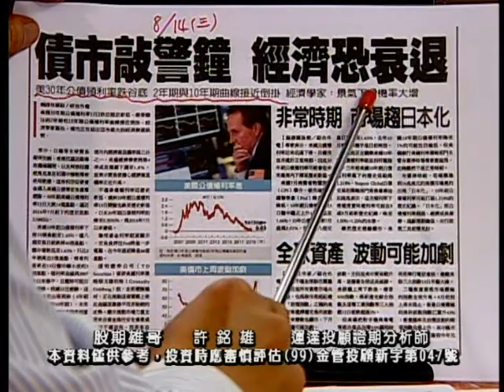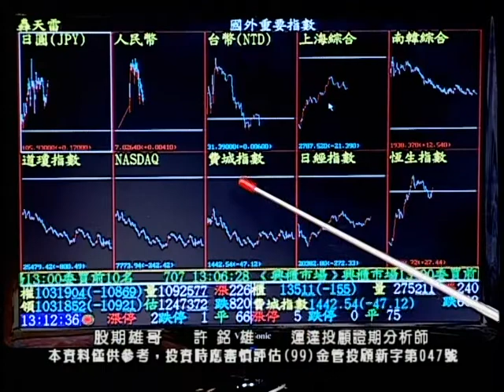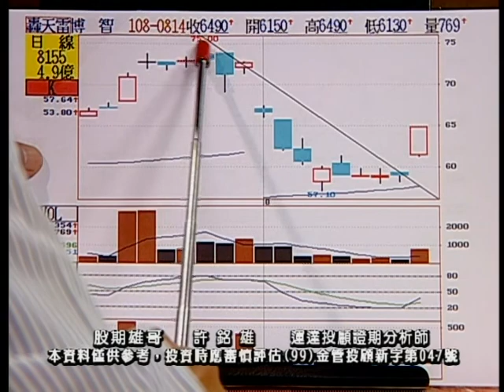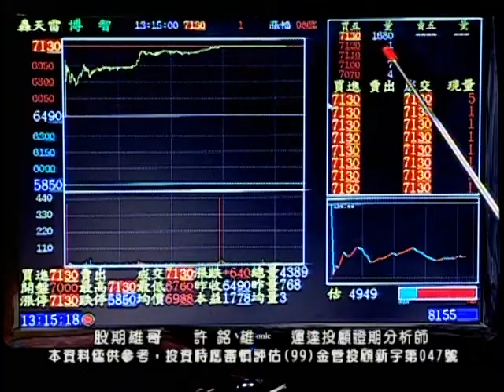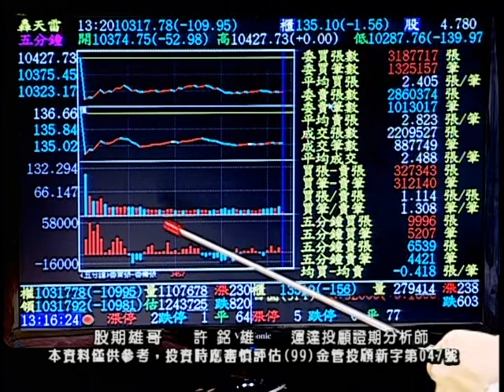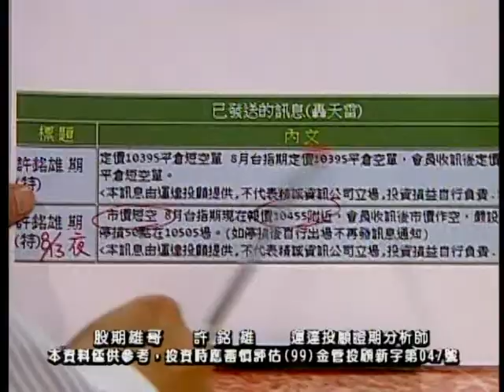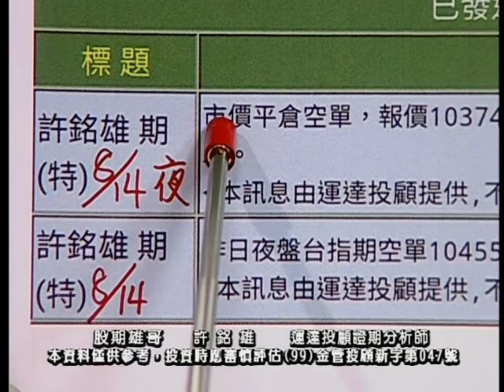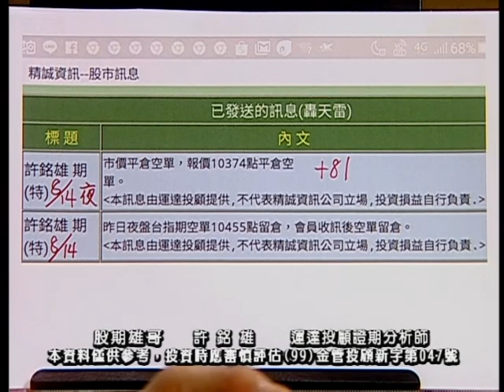20190815 許銘雄 股期雄哥